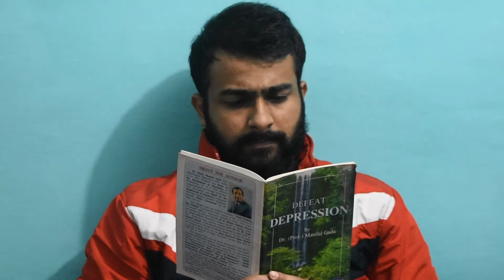Sangharsh | The Story Of A Struggler | Motivational Video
Hey guys we are back again with another short video, Its a story of a struggler.